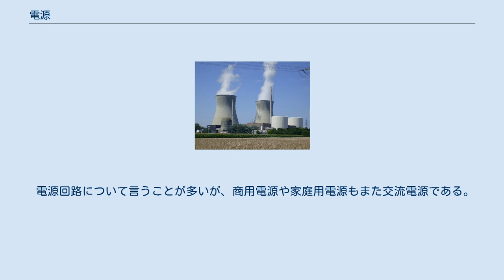電源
発電所（原子力発電所）。
大元の「電源」。
 パソコンの電源の規格「ATX電源」の内部 電源（でんげん）は、電力供給の源、またはそれから供給される電力そのもの。
さまざまな段階での「源」が電源と呼ばれる。
 大元の電源は、発電所や発電機、あるいは電池である。
商用の電力網に電力を供給する発電所、またそれから供給される電力は、商用電源と呼ばれる。
 個々の電気製品について、機器への電力供給の源も電源と呼ぶ。
 機器にとっては、電灯線から供給される100～200ボルト程度（日本では通常100ボルト）の交流電力が、電源となる。
俗に家庭用電源と呼ばれる。
 また、電灯線と機器を接続する配線用差込接続器（ソケットとプラグ）を電源ということもある。
 ごく単純な機器を除けば、電気製品はソケットから供給される電力をそのままは使わず、電源回路で機器に適した形態の電力に変換する。
 電源回路には、機器内に組み込まれているもの、ACアダプタとして分離されているもの、単一の機器となっており電源のない機器に接続するものなどがある。
PC/AT互換機の電源は交換可能な電源ユニットとして規格化されており、現在主流の規格はATX電源である。
 主に携帯する機器や小型機器に用いられる。
携帯型ラジオ、懐中電灯、電気式時計や電気式腕時計、電気シェーバー、電気式体重計、電気式自動血圧計、ラジオカセットレコーダー、携帯音楽プレーヤー、ラジコン、ワイヤレスマイク、携帯型トランシーバー、携帯電話、PHSなどである。
この中にはACアダプタや電灯線からも電源を取れる機器もある。
 電源スイッチは、電力路を機器の最上流でON/OFFする。
電源スイッチをONにすることを電源を入れる、点ける、OFFにすることを電源を切る、落とすなどと言う。
 電源スイッチは、実際に電源回路の上流で電灯線からの電力供給をON/OFFしていることもあるが、電源回路に指示を送っているにすぎないこともある。
その場合、そのための回路（パソコンなどの場合マザーボード上にある）には電源OFFでも電力が供給されている。
これが待機電力である。
 電源ボタンに描かれている|と◯を使ったマークは通電のオン（1）とオフ（0）を組み合わせて図式化したと言われている。
 交流の電源を交流電源（AC電源）、直流の電源を直流電源（DC電源）と呼ぶ。
 電源回路について言うことが多いが、商用電源や家庭用電源もまた交流電源である。
 ^ 【|と◯】知ってる？ アプリや電機のスイッチと電源ボタンの記号の意味